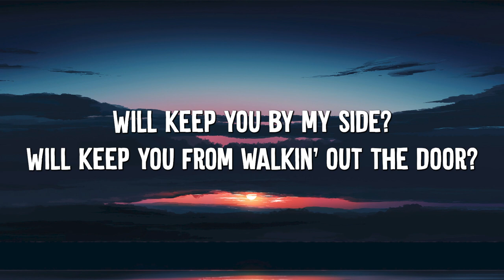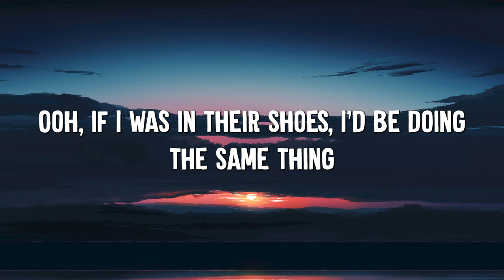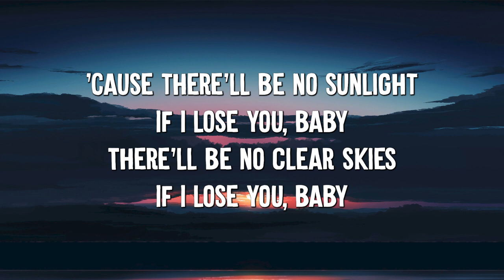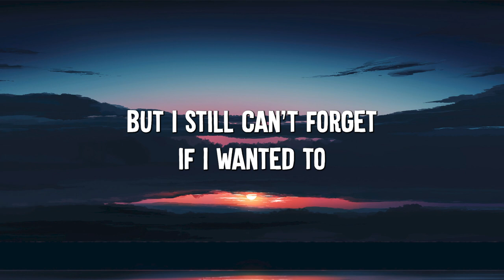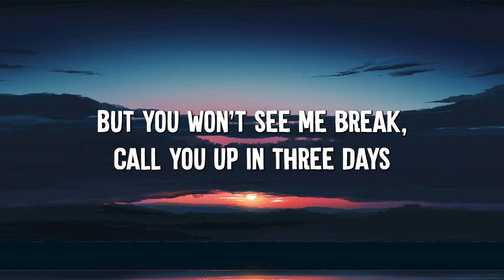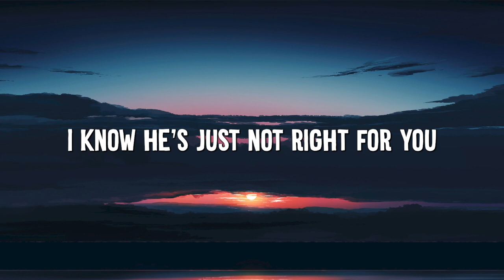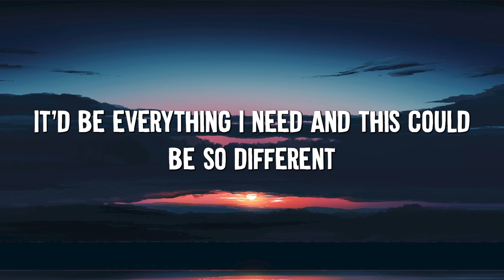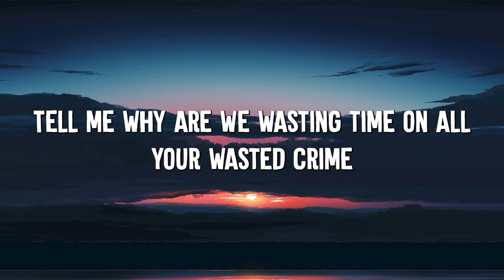It Will Rain - Bruno Mars (Lyrics) || Jamie Miller , Shawn Mendes... (MixLyrics)